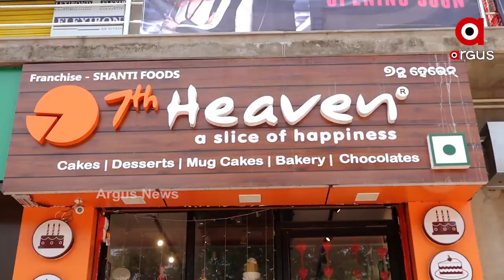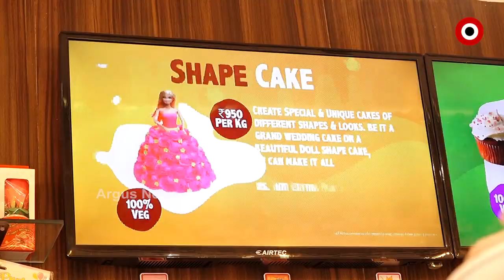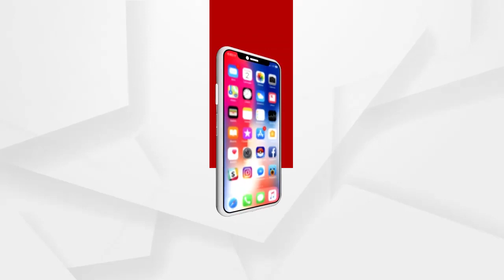ରାଜଧାନୀରେ ମିଳୁଛି ଲାଇଭ କେକ୍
ଯେଉଁଠି 7 ମିନିଟରେ ପ୍ରସ୍ତୁତ ହେଉଛି ଆପଣଙ୍କ ମନପସନ୍ଦର କେକ୍ ସେ ପୁଣି ସ୍ୱଳ୍ପ ମୂଲ୍ୟରେ ..ଗ୍ରାହକଙ୍କ ପାଇଁ ଏଭଳି ସୁବିଧା ଆଣି ଦେଇଛି ପଟିଆ ସ୍ଥିତ ସେଭେନଥ୍ ହେଭେନ କେକ୍ ସପ୍ .